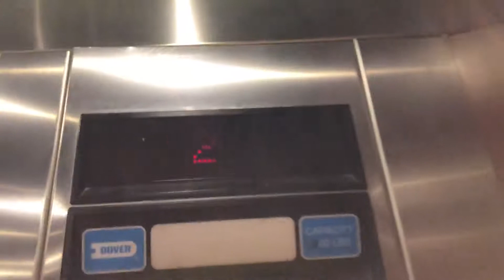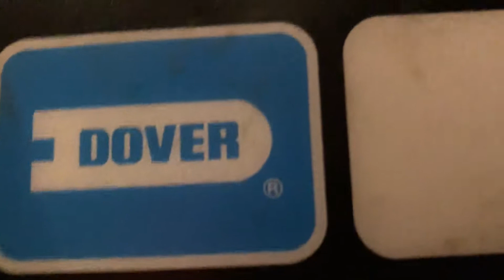ThyssenDover Hydraulic Elevator at MCP in Plano Texas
Why does all of building 3 have hydros?